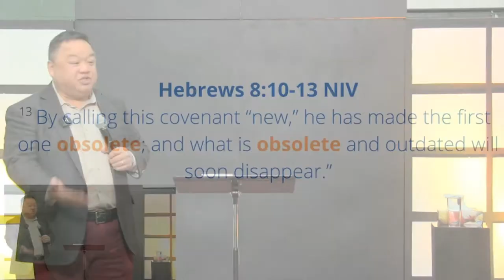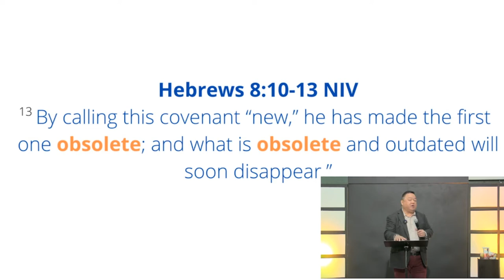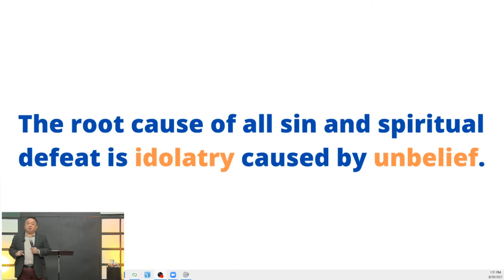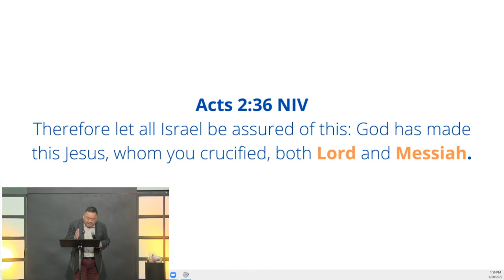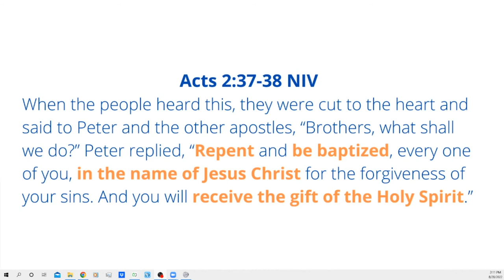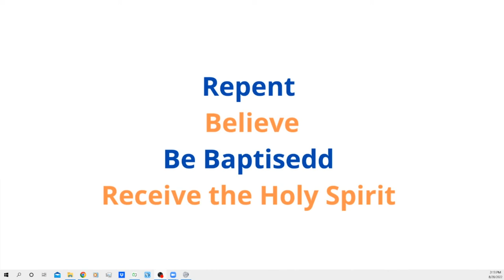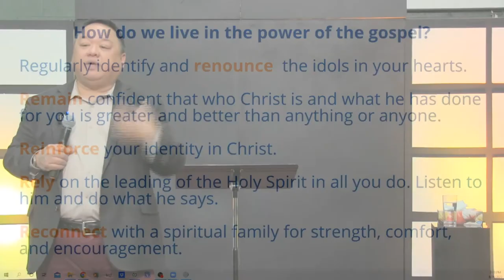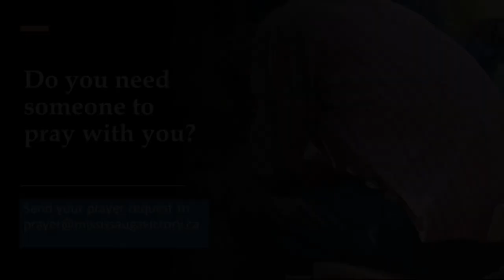Living in Freedom - Part 2 - September 4, 2022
Pastor Mark Juane continues with part 2 of his message, Living in Freedom.

CCLI Copyright Stream License # 3344298

Mail: Mississauga Victory Church – 2900 Argentia Rd. #20, Mississauga, ON L5N 7X9

Join us for our Sunday services online @ 12:30 pm. 2900 Argentia Rd. Mississauga, Ontario